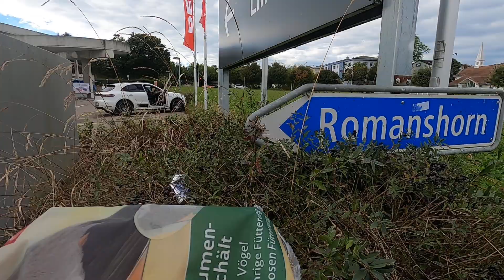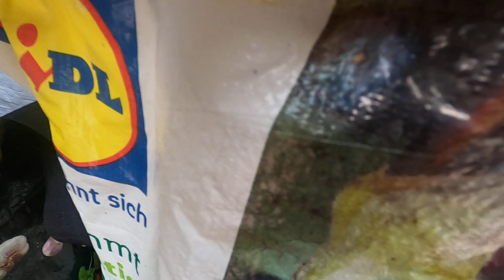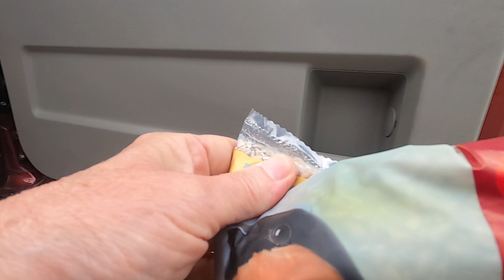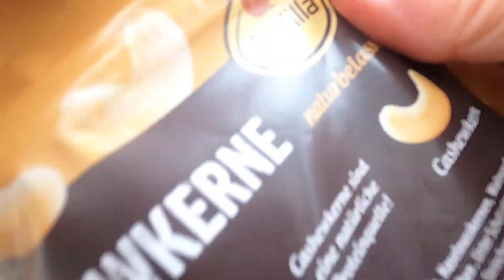Was that Petey?